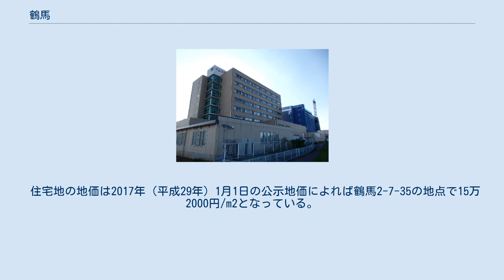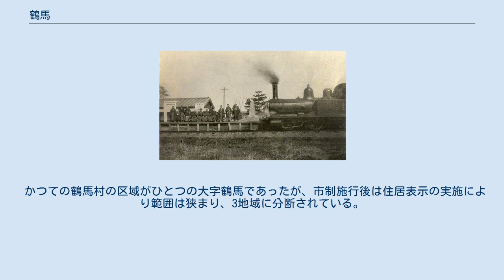鶴馬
富士見市の町・字
日本 」 埼玉県 」 富士見市 」 鶴馬 鶴馬（つるま）は、埼玉県富士見市の町名および大字。
現行行政地名は鶴馬一丁目から三丁目および大字鶴馬。
鶴間と称する場合もある。
 富士見市の中央部に位置する。
新河岸川沿いの沖積平野や武蔵野台地が入り組んでおり、町丁の地内は起伏がある。
鶴瀬駅東側周辺に、住居表示が実施された町丁が設置されている。
また大字が鶴瀬駅西側と富士見川越バイパス沿いの2地区に残っている。
 住宅地の地価は2017年（平成29年）1月1日の公示地価によれば鶴馬2-7-35の地点で15万2000円/m2となっている。
 かつての鶴馬村の区域がひとつの大字鶴馬であったが、市制施行後は住居表示の実施により範囲は狭まり、3地域に分断されている。
 鶴瀬駅（1918年） もとは江戸期より存在する入間郡河越領の三芳野郷仙波荘に属する鶴間村、古くは戦国期に見出せる入東郡（にっとうぐん）に属する小机衆の上田左近の所領の鶴間であった。
 2017年（平成29年）9月30日現在の世帯数と人口は以下の通りである。
 地内を東武東上本線が通るが駅はない。
かつて鶴馬の一部だった鶴瀬東に東武東上本線の鶴瀬駅があり、同駅が最寄り駅となっている。
 イムス富士見総合病院 山崎公園